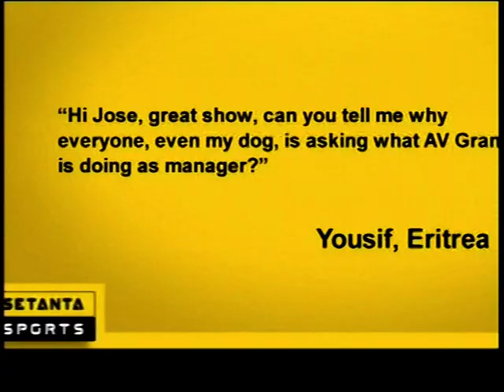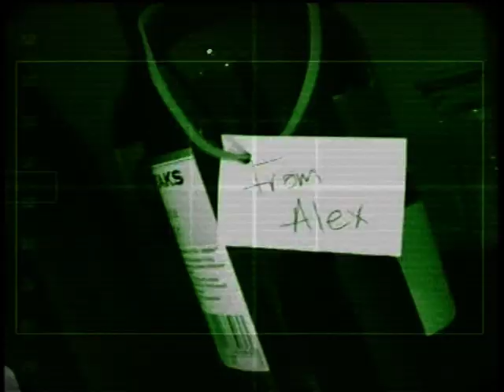Im On Setanta Sports 14